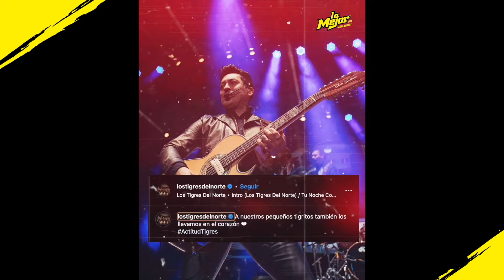LOS TIGRES DEL NORTE CUMPLEN el SUEÑO de pequeño fan junto a su mamá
LosTigresDelNorte saben cómo consentir a sus fans, que sorpresa se llevaron un pequeño y su mamá al cumplir su sueño junto a sus ídolos 🤩🙌🏼